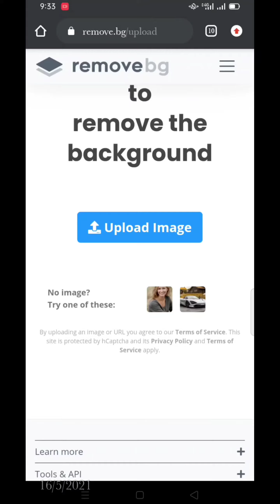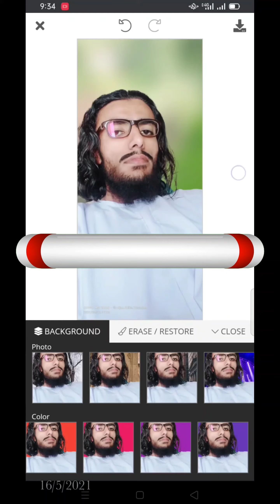remove background from photo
تمام تر پلے لسٹ یہاں سے ملاحظہ فرمائیں
*1نمبر ایک*
اگر آپ وڈیو ایڈیٹنگ کورس کرنا چاہتے ہیں تو پھر اس پلے لسٹ کو ملاحظہ فرمائیں*

*2نمبر دو*
*اگر آپ گرافِکس ڈیزائن سیکھنا چاہتے ہیں تو پھر اس پلے لسٹ کو ملاحظہ فرمائیں اس میں کافی وڈیو مل جائیں گی*

*3نمبر تین*
*اگر آپ چاہتے ہیں کہ موبائل فون میں کتاب لکھیں لیکن کیسے تو پھر اس پلے لسٹ کو ملاحظہ فرمائیں*

*4نمبر چار*

*5نمبر پانچ*
*اگر آپ چاہتے ہیں کہ آپ کا بھی ایک یوٹیوب چینل ہو لیکن کیسے تو پھر اس پلے لسٹ کو ملاحظہ فرمائیں*

*6نمبر چھہ*
*اگر آپ وائٹ بورڈ اینیمیشن والی وڈیو بنانا چاہتے ہیں تو پھر اس پلے لسٹ کو ملاحظہ فرمائیں*
*7نمبر سات*
*اگر آپ کمپیوٹر میں وائٹ بورڈ اینیمیشن والی وڈیو بنانا چاہتے ہیں تو پھر اس پلے لسٹ کو ملاحظہ فرمائیں*

*9نمبر نو*
*اگر آپ گھومنے والا لوگو بنانا سیکھنا چاہتے ہیں تو پھر اس پلے لسٹ کو ملاحظہ فرمائیں*

*10نمبر دس*
*اگر آپ کو ضرورت پڑتی ہے بیگراؤنڈ وڈیو کی تو پھر اس پلے لسٹ کو ملاحظہ فرمائیں نو کاپی رائٹ ایچ ڈی بیگراؤنڈ وڈیو*

*11نمبر گیارہ*
*اگر آپ تیکسل ایپلیکیشن میں اپنے خوبصورت نام لکھنا سیکھنا چاہتے ہیں تو پھر اس پلے لسٹ کو ملاحظہ فرمائیں*

*12نمبر بارہ*
*اگر آپ ٹیلیگرام کے بارے میں جاننا چاہتے ہیں تو پھر اس پلے لسٹ کو ملاحظہ فرمائیں*

*13نمبر تیرہ*
*اگر آپ کو کو گرین اسکرین فری وڈیوز چاہیے تو پھر اس پلے لسٹ کو ملاحظہ فرمائیں*

👍🏻 *مزید معلومات حاصل کرنے کے لیے ہمارے یوٹیوب چینل کو ضرور سبسکرائب کریں*🌹